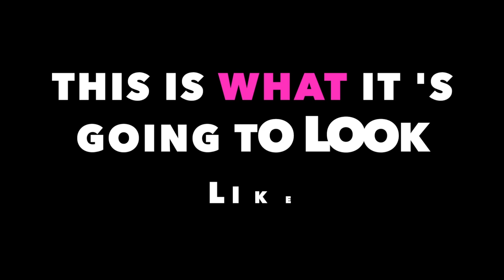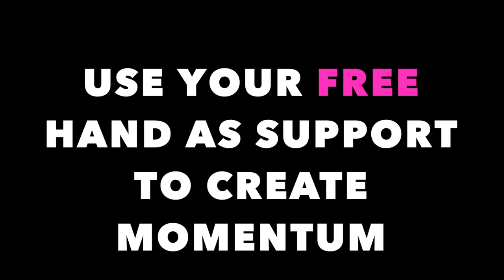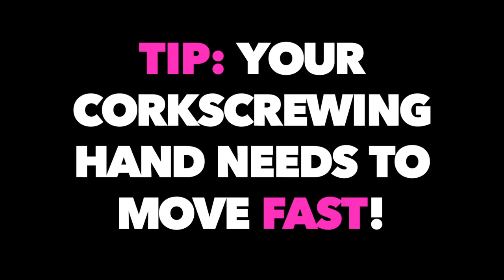HOOPING TRICKS TUTORIAL: A New, Easy Way To Learn The Corkscrew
The lift or corkscrew is a popular and very useful hoop trick for beginners and beyond. With this step-by-step tutorial from Mad Moonrise Hoop Dance, anyone can learn it. Don't skip any of the steps, they are equally important! It's a good idea to use a large hoop for this trick.
Mad Moonrise is teaching hoop classes in Oslo, Norway.